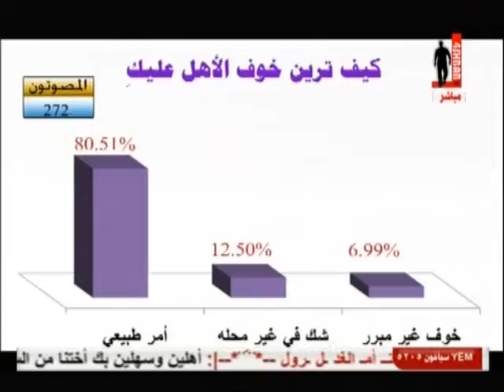برنامج لكِ - حلقة 8 - (4/7)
برنامج يعده ويقدمه الفتيات ، ليخاطب أحد أهم الشرائح التي تتابع القناة ، و بأسلوبهم الخاص ، ويسعى لمناقشة كثير من الأمور الخاصة بهن ويفتح باب الاستشارات ، ويبرز الناجحات منهن ليكون هذا البرنامج منبعاً ومرجعاً خاصاً بهم ، وفق أسس ومعايير القناة .
عنوان الحلقة : بليز شوية ثقة
1 - تقرير تعريفي بالقسم النسائي بالندوة العالمية للشباب الإسلامي, د.محمد بادحدح أفنان باصرة, حفل سنة حلوة
2- مؤتمر الفكر الإسلامي, مصطفى الحسن, د.سلمان العودة, د.جاسم سلطان